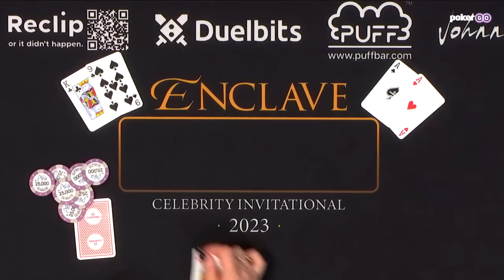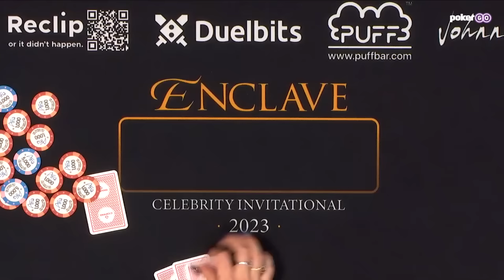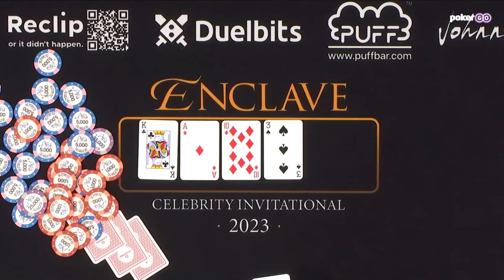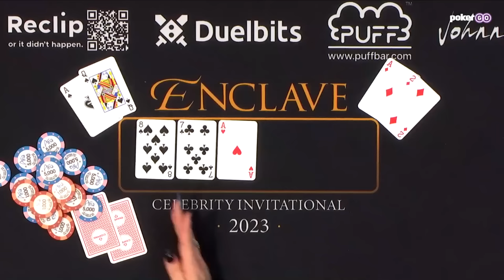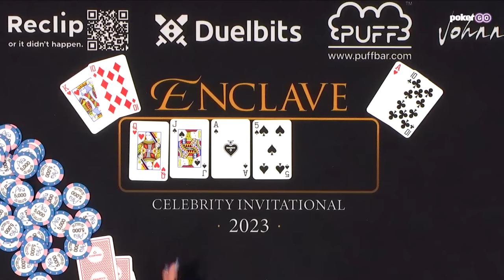Celebrities Square off in the $50,000 Enclave Poker Invitational in Las Vegas!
Chess stars Nemo and the Botez Sisters headline the Enclave Celebrity Invitational at the PokerGO Studio in Las Vegas, Nevada. The 70-entrant field included celebrities, creators, professional athletes, business leaders, and poker players. The likes of Nick Austin, Josh Richards, Josie Canseco, Bryce Hall, and Deryk Engelland kicked off the feature table but watch the whole recap to see who won the $20,000 top prize!